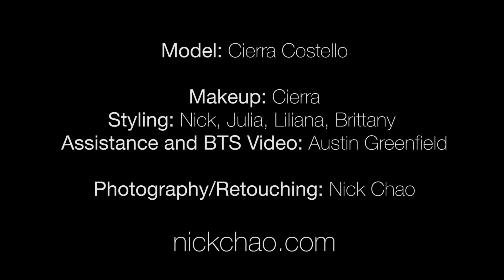"Putrefaction" - Shoot Behind the Scenes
A short behind the scenes video shot by my friend Austin Greenfield during a personal creative shoot.

Tech info: I was shooting with my Canon 6D mounted with the Canon 100mm F2.8L IS tethered to Lightroom on my Mac. Lights were Alien Bees B800s through large (60" Photek Softlighter) and small (Generic 36" white shoot through) umbrellas and triggered with Pocket Wizards. Grey set walls built by me.